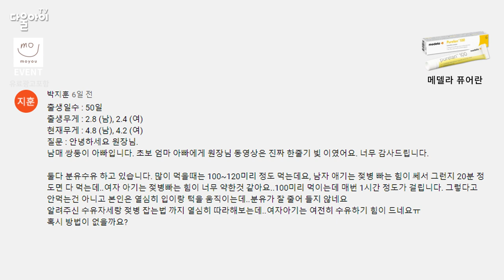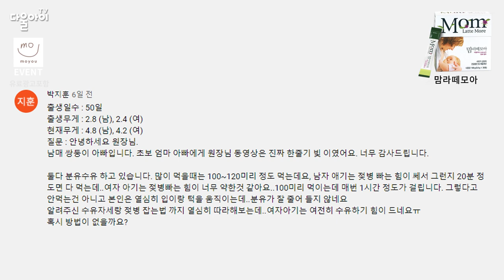쌍둥이 수유양 조절하기 / 쌍둥이인데 먹는 양이 너무 달라요! / 쌍둥이 수유텀 조절하기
(주)모유와 함께하는 동영상 '코칭이벤트' 6번째 당첨자, 박지훈님 축하드려요^^*!!
쌍둥이 양육은 정말 너무 너무 너무 힘들어요!!
한 배에 같이 나왔지만 기질도 다르고 먹는 것도, 노는 것도 다른데 더구나 남녀쌍둥이라면 엄마 아빠가 꼭 양육하면서 알고계시면 좋은 내용을 동영상 답변으로 올려드립니다~ 많은 쌍둥이 엄마 아빠에게 도움이 되길 바라요^^*